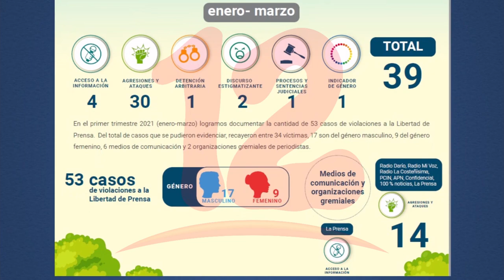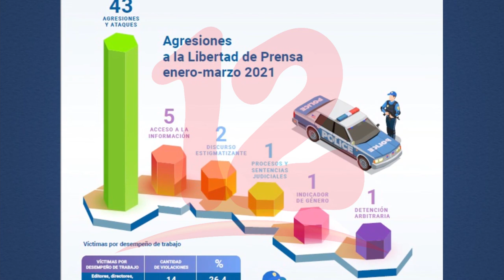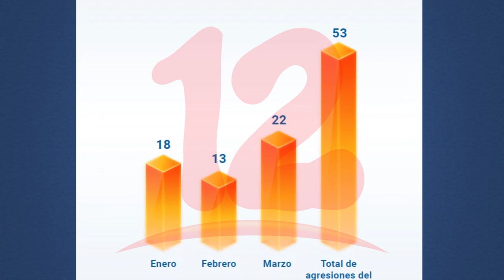Libertad de Prensa en Nicaragua continúa bajo asedio, según informe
NosResistimosAlEmbargo Libertad de Prensa en Nicaragua continúa bajo asedio, según informe